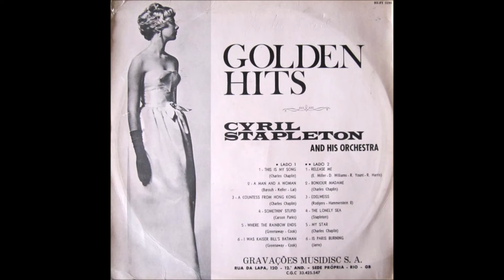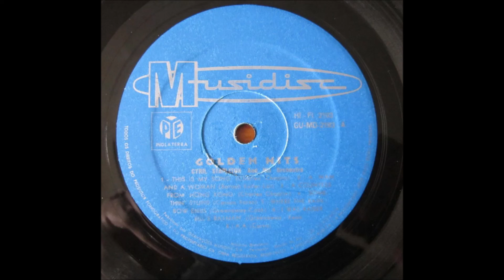Cyril Stapleton - Golden Hits '67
Album nr. 662 - Cyril Stapleton - Golden Hits '67

PYE Records (NPL 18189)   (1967)

01.This is my song
02.A man and a woman
03.A countess from Hong Kong
04.Somethin' stupid
05.Where the rainbow ends
06.I was Kaiser Bill's Batman
07.Release me
08.Bonjour madame
09.Edelweiss
10.The lonely sea
11.My star
12.Is Paris burning